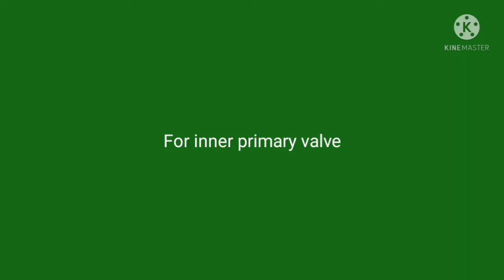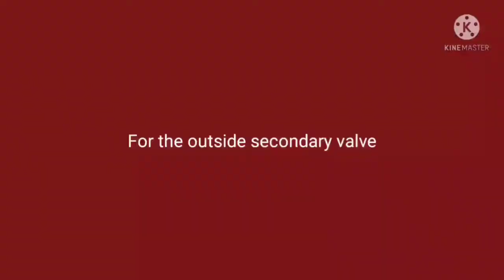How to install exhale valves of hood style gas masks (crude method)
This video would be suitable for most helmet/hood style gas masks. Sorry for the background sounds, that's how a typical Asian environment feels like.